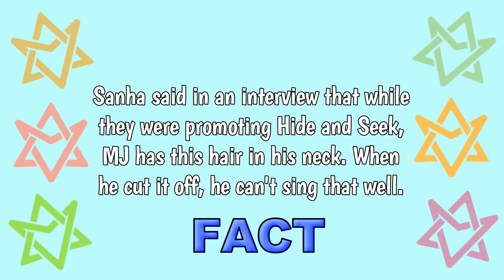Why We Love ASTRO #1 - MJ's Angelic Voice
Why do you love ASTRO? Comment it down below. I might make a video for it. :D

0:35 - i-TEEN Play
0:21 - Park Sohyun Idol TV
2:43 - ASTRO Play
3:14 - Park Jiyeon's Gayo Plaza
4:23 - ASTRO DDOCA